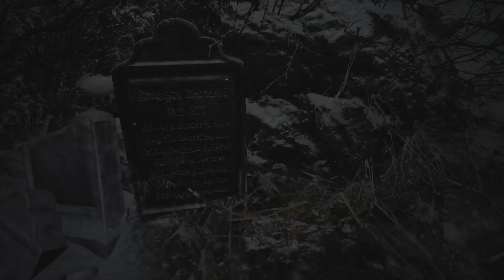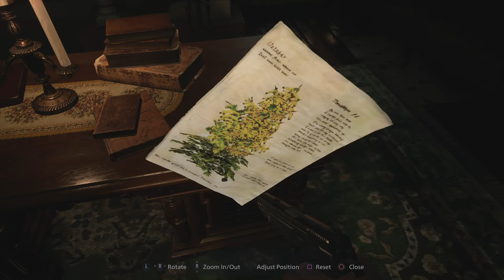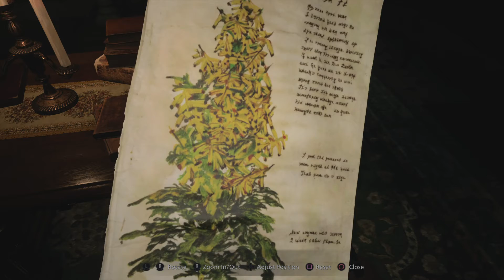Resident Evil Village Part 8 # Egyre érdekesebb a történet!